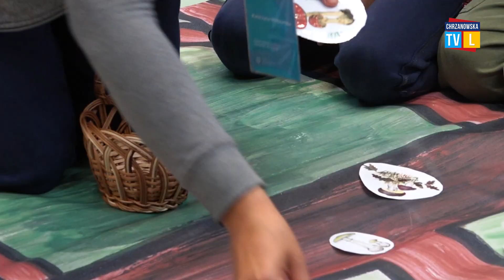Roboty i Hawaje podczas Kulturalnych Wakacji w MBP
Ruszyła kolejna odsłona kulturalnych wakacji w mieście. Tym razem cykl zajęć dla dzieci zainaugurowała chrzanowska biblioteka.